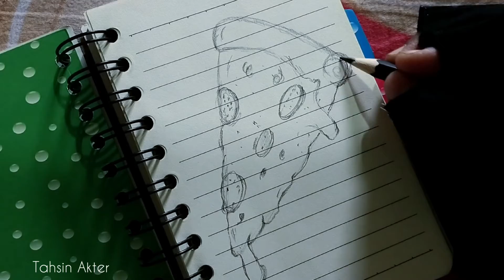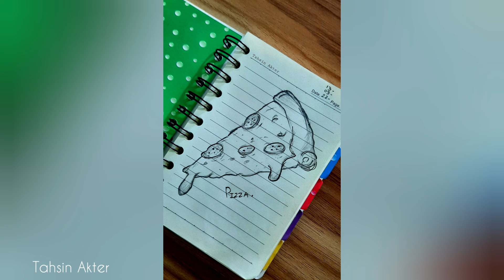Pizza Sketch Dwaing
hi friends today I gonna you show, Pizza sketch drawing